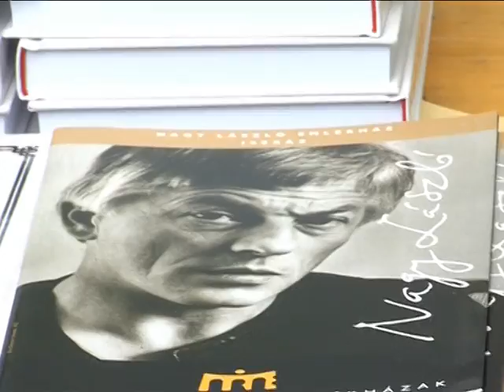Nagy László Emléknap Iszkázon Magazin 2015.08.07.